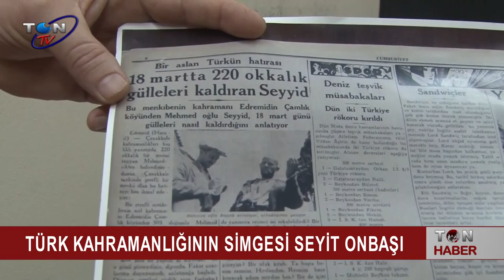DÜŞMANA BOĞAZI DAR EDEN KAHRAMAN SEYİT ONBAŞI